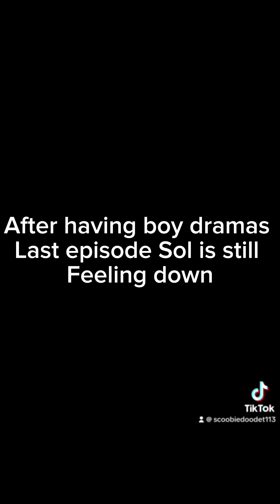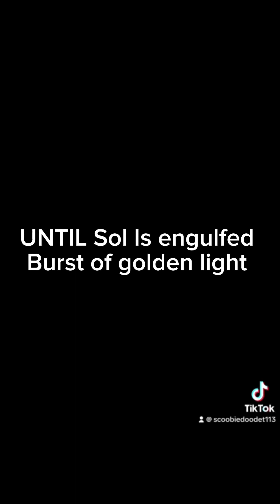Sol & Moon part 3 - The Light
A collection of TikTok’s to make a story